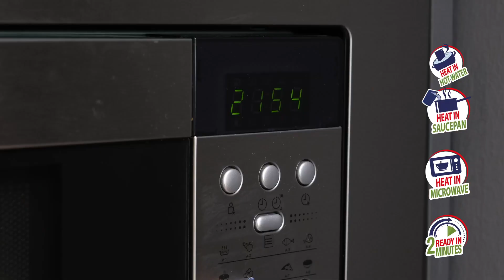Legurme Bulgur with Mushrooms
Quick and Easy: Ready-to-eat Bulgur with Mushroom in just 2 minutes in the microwave! 😋🍄 Enjoy the convenience of a delicious meal in no time. Perfect for a healthy summer choice! ☀️🌱

Legurme is a brand of Yayla Agro Gıda Inc.